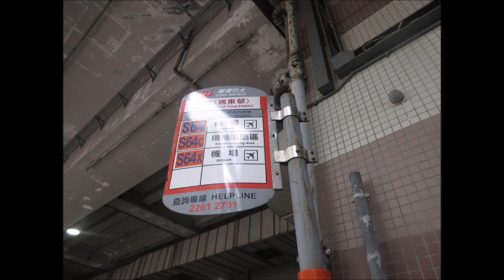LWB T UE6X9 XJ5127@S64 國泰城 － 暢達路(一號客運大樓南)